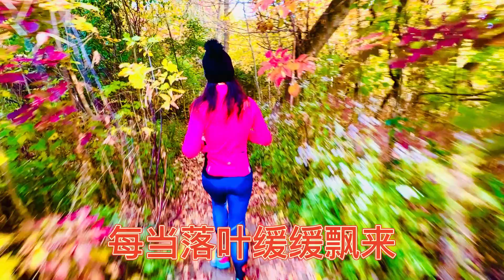Bob Hunter Trail Run - CRIT